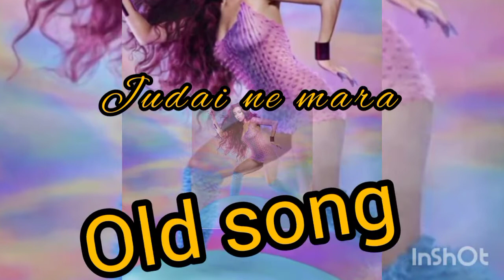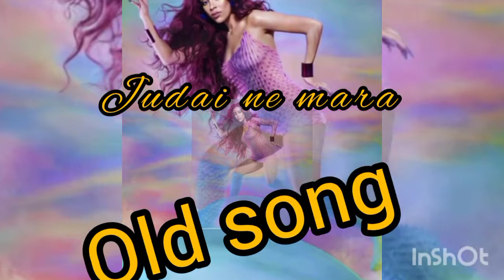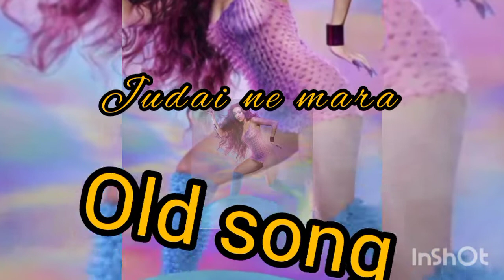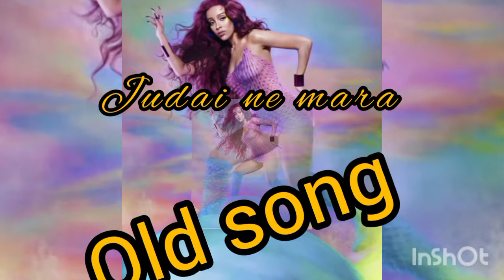mohabbat 💞ke👌Judai ne mara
{GK💞STAR}